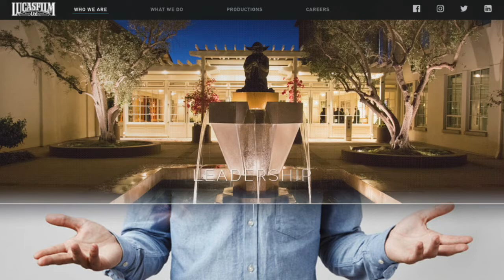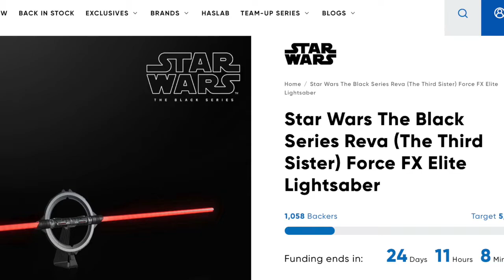Kenobi Series: The Conference Room with Grand Admiral Sean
Grand Admiral Sean explains the impact of Kenobi on fandom, steps necessary to fix Star Wars, and prospects for Reva's HasLab lightsaber.